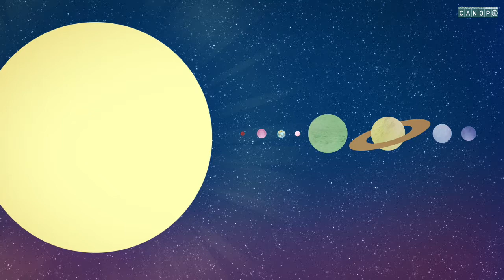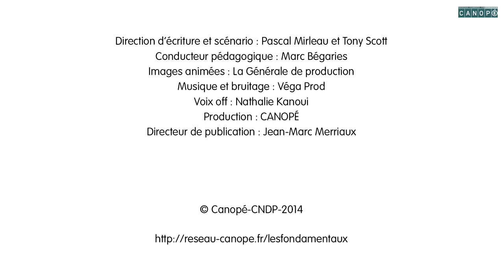Terre, la planète bleue_Canopé